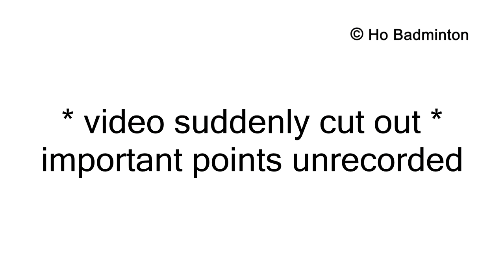2015 Yonex Canada Open - WS F | Michelle Li VS Kaori Imabeppu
2015 Yonex Canada Open - Women's Singles Final | Michelle Li (CAN) VS Kaori Imabeppu (JPN)

Match: Recorded on OnePlus One in 1080p HD resolution.
Ending snippet: Recorded on Canon PowerShot SX150 IS in 720p HD resolution.
28/06/2015

This video is the property of Ho Badminton and may not be used in any way without permission.